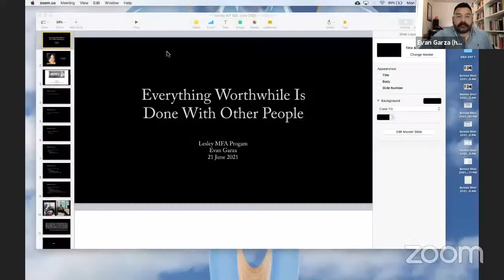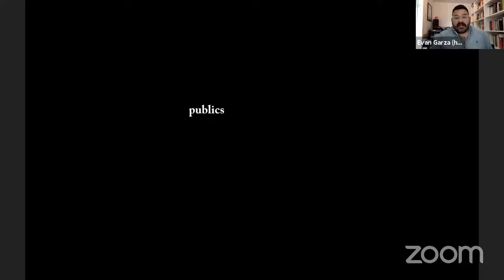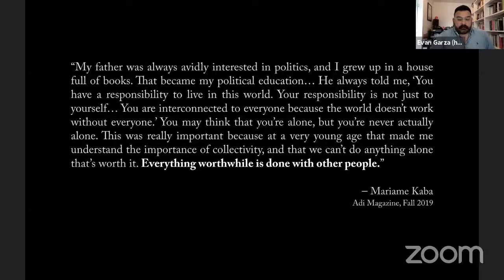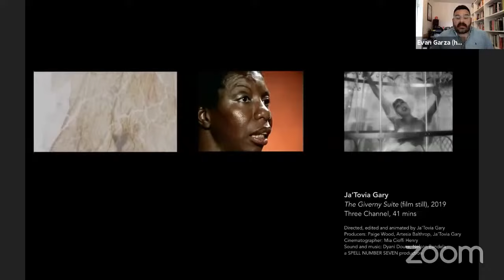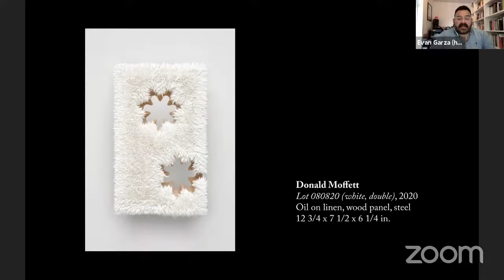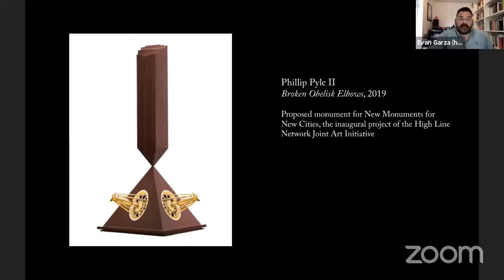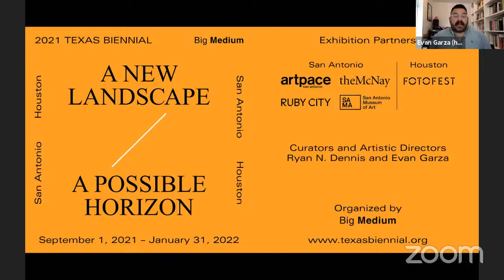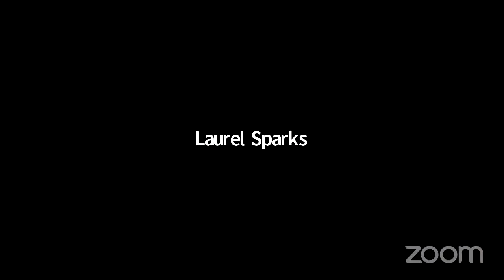Art Talk: Evan Garza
Garza is a DC-based curator, writer, and a 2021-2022 Fulbright U.S. Scholar at the Irish Museum of Modern Art in Dublin (IMMA). He and Ryan N. Dennis are the co-curators and Artistic Directors of the 2021 Texas Biennial which opens September 1st of this year. Garza has held curatorial positions at Rice University in Houston, the Blanton Museum of Art in Austin, and SMFA@Tufts. He co-founded Fire Island Artist Residency in New York, the first residency program in the world exclusively for LGBTQ+ artists.